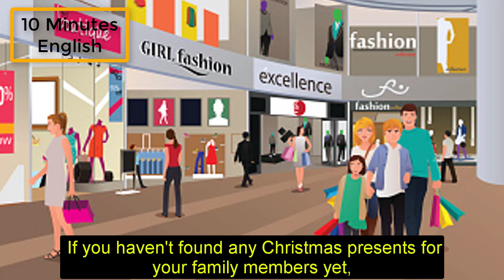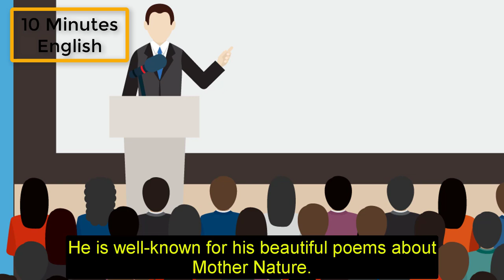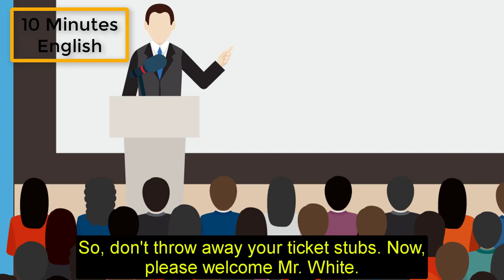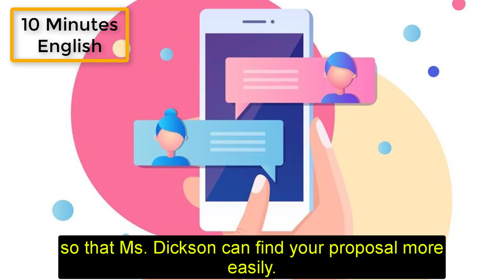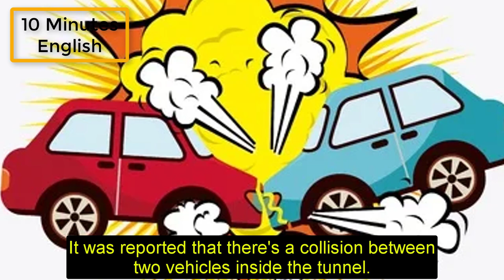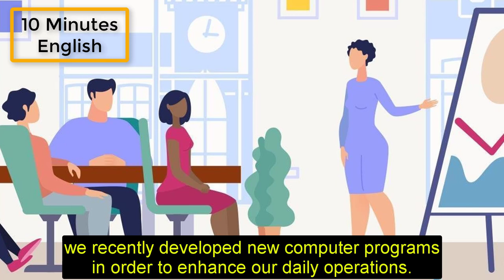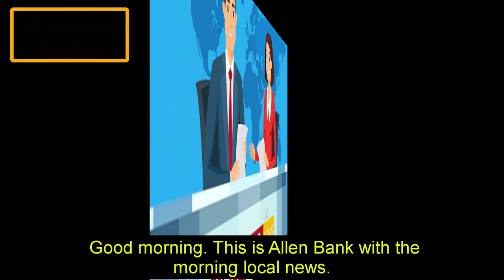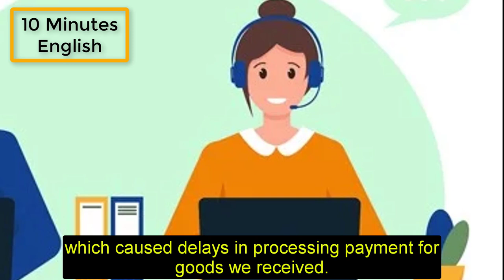Talk About Shopping | Listening English Everyday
Topic: Shopping | 10 Minutes For Improving Your English

Take 10 Minutes A Day To Improve Your English Listening.

Learning English, I’m Mary, 10 Minutes English, Topic English, Conversation, Situation, English communication, IFO, ielt face off, Toefl, VOA English, BBC English, Practice English Everyday, listening English, Reading, Writing, Speaking English, study with me, studying English, tiếng anh online, luyện nghe tiếng anh, tiếng anh giao tiếp cơ bản , nghe tiếng anh thụ động, giao tiếp tiếng anh cơ bản, luyện nghe toeic, luyện nghe tiếng anh bằng kinh thánh, ielts, cải thiện tiếng anh, 600 từ vựng tiếng anh, phát âm tiếng anh chuẩn, Anh Mỹ, podcast tiếng anh, học ngoại ngữ, học tiếng anh qua game, học tiếng anh qua hình ảnh, tiếng anh cho trẻ em, nghe hội thoại tiếng anh, học tiếng anh qua phim, học tiếng anh qua bài hát, tiếng anh đường phố, săn Tây, trò chuyện với người nước ngoài, cải thiện kỹ năng nghe tiếng Anh, nghe song ngữ tiếng Anh, nghe tiếng Anh theo chủ đề, từ tiếng anh thông dụng, khánh vy, phương pháp học tiếng Anh đơn giản, tiếng Anh cho người đi làm, học tiếng Anh qua người nổi tiếng.